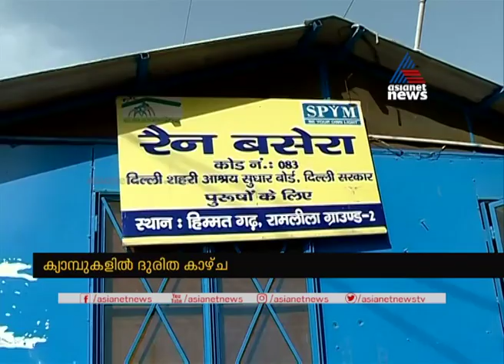ദില്ലിയിലെ കുടിയേറ്റ തൊഴിലാളികള്‍ ദുരിതത്തില്‍ | Delhi Migrant Employees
Poor Basic Facilities Delhi Migrant Employees in Crisis
3Covid19